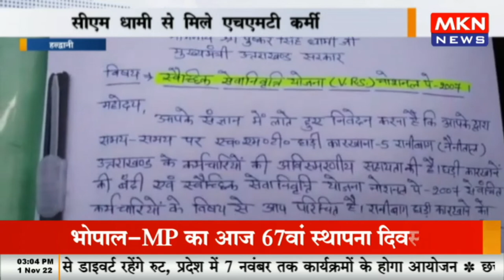हल्द्वानी - सीएम धामी से मिले एचएमटी कर्मी, वीआरएस की तर्ज पर लाभ दिए जाने की मांग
mknews,mkn news,mkn live,mkn news live,mkn live news,हल्द्वानी,सीएम धामी से मिले एचएमटी कर्मी,वीआरएस की तर्ज पर लाभ दिए जाने की मांग,uttrakhand,cm dhami,ch dhami se mile HMT karmi,सीएम धामी,एचएमटी कर्मी,वीआरएस की तर्ज,लाभ दिए जाने की मांग,haldwani,uttarakhand news,uttarakhand news live,uttarakhand news today